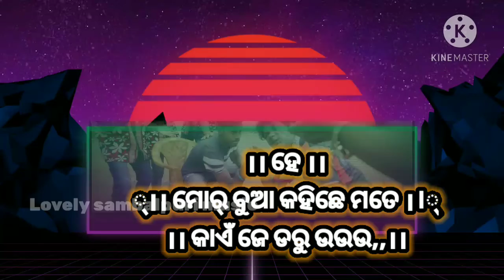Liti ude phuru phuru//Sambalpuri status video//jogesh jojo sameer dash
liti ude phuru phuru Sambalpuri status video song
jogesh jojo
sameer dash
lovely sambalpuri music